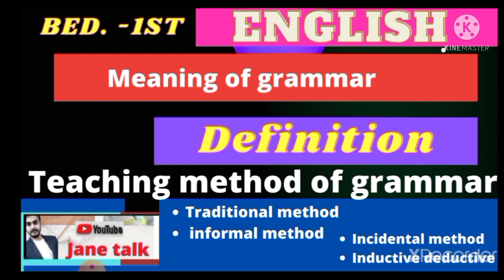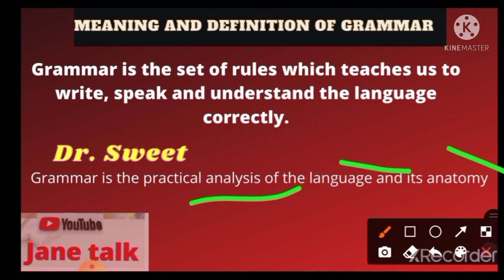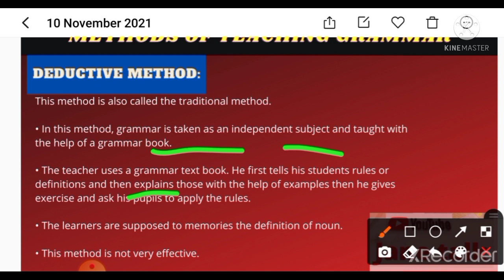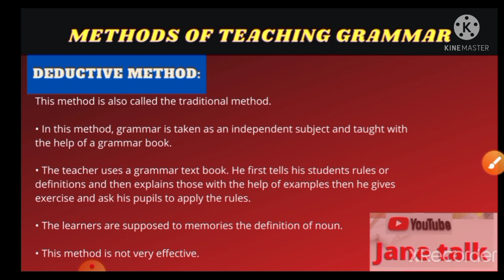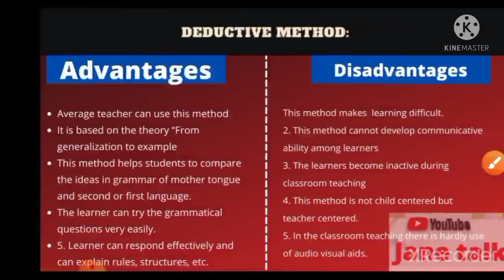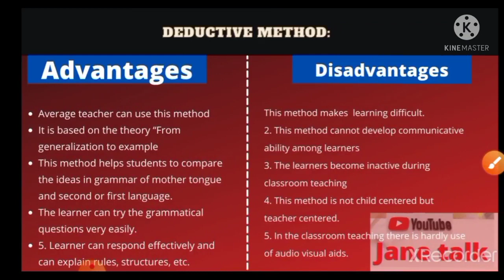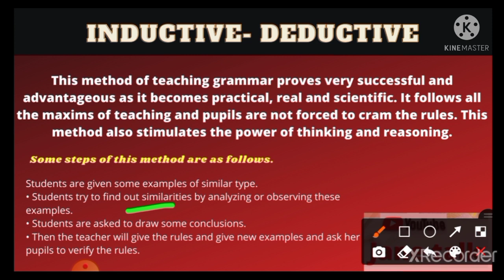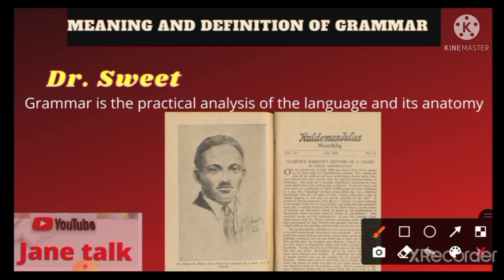Grammar and method of teaching English grammar by jane talk